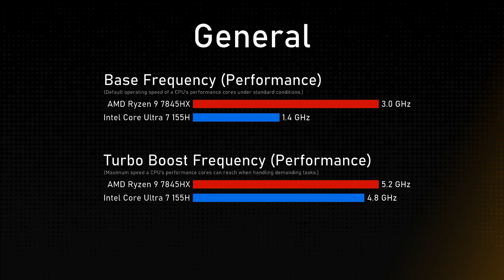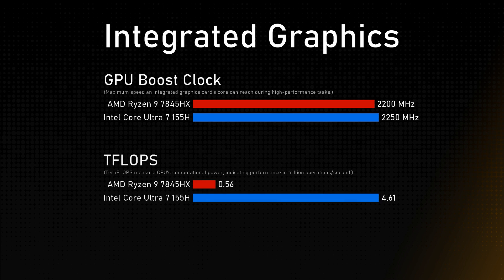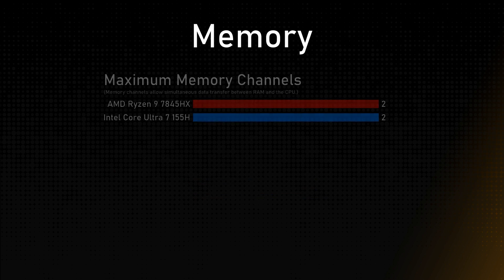AMD Ryzen 9 7845HX vs Intel Core Ultra 7 155H Comparison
This video is a processor comparison based on their different features and performance factors between AMD Ryzen 9 7845HX and Intel Core Ultra 7 155H. Intention of this video is to help choose right processor for you.

Timestamps:
Cinebench R23 - 0:00:00
Geekbench 6 - 0:00:12
General - 0:00:24
Integrated Graphics - 0:01:24
Memory - 0:01:48